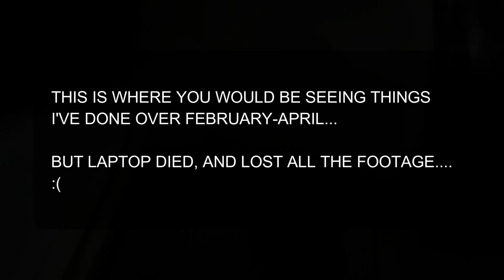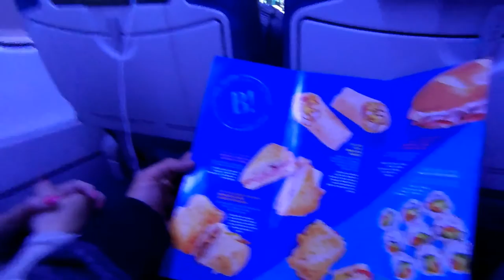Babies on TV Tower??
Day one of our trip from Canada to Prague, on May 23-24...

Took a while to edit because my laptop fried and just got it back!!